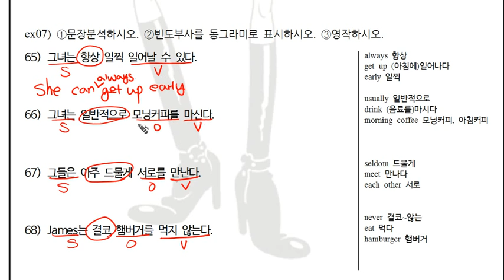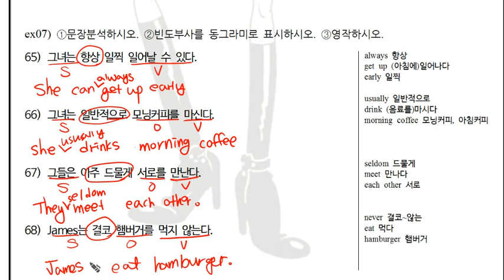1 2탄 영작 Ch07